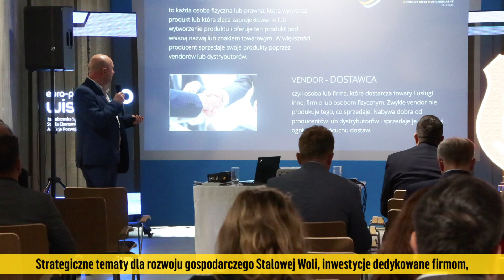Przegląd Wydarzeń (I kwartał 2023)